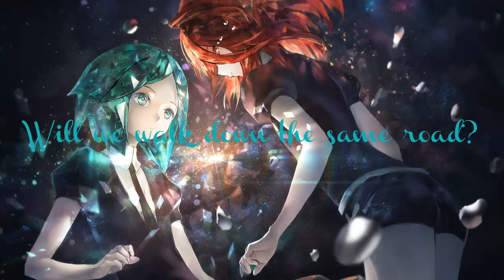Lean On - Nightcore | Phos x Cinnabar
♫ Don't forget to put it in HD! ♫

✘ SONG INFORMATION:
☆ Name ↬ Lean On
☆ Artist ↬ Major Lazer & DJ Snake

✘VISUALS:
☆Character ↬  Phosphophilite and Cinnabar
☆Anime ↬ Houseki no Kuni
☆Lyrics ↬ -

✘ ADDITIONAL DETAILS
☆ Programs Used ▼
➼ Video  ↬ After Effects 2019, Wondershare Filmora9
➼ Audio ↬ Camtasia Studio 8
➼Image and lyrics ↬ Sai
➼ Lyrics ↬ Font Generator
☆ Picture Origin → N/A